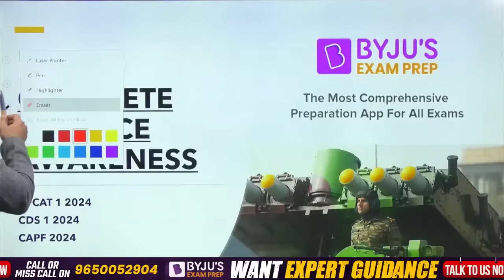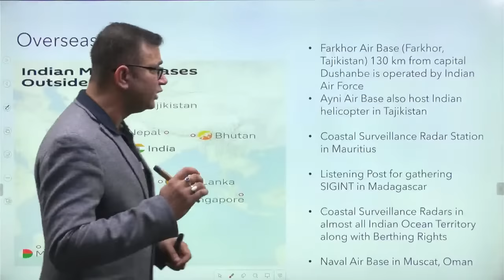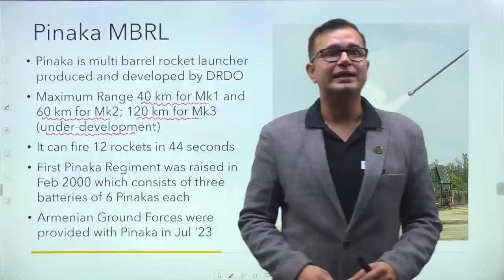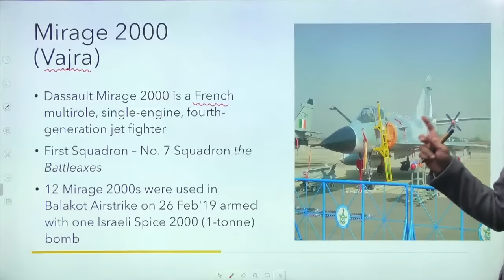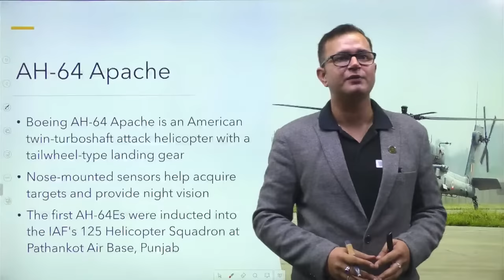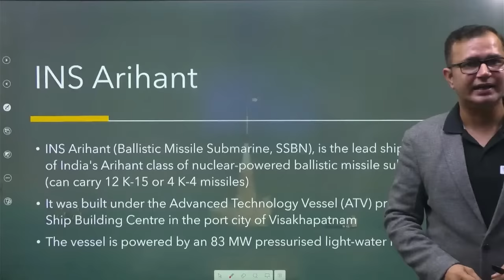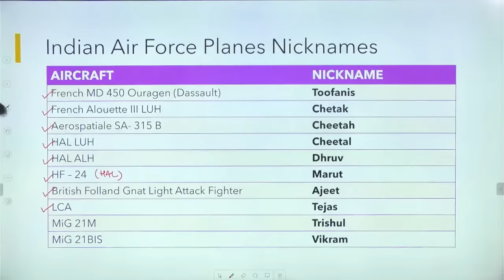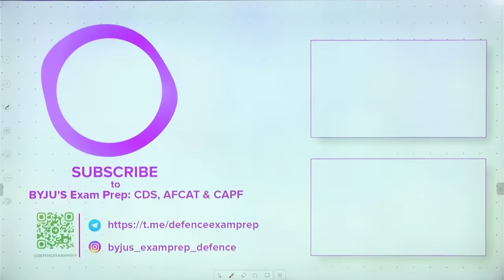Complete Defence Awareness In One Shot I Sure Shot Questions for Defence Exam I AFCAT I CDS I CAPF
Complete Defence Awareness In One Shot I Sure Shot Questions of AFCAT 1 2024 Exam I AFCAT 2024 Exam

In this Video you will Get :
Organization of Indian Armed Forces
Rank Structure and Commands
Indian Army Equipments (Tanks, Guns, Radars)
Indian Air Force Equipments (Airplanes, Helicopters, UAVs)
Indian Navy Equipments (Aircraft Carriers, Submarines, Destroyers)
Missile Defence System
Future of Indian Armed Forces (Futuristic Weapons)
Indian Air Force Planes Nicknames
Projects of Indian Navy for Shipbuilding
Military Academies in India
Military Medals
Important Missiles of World (Selected)

Welcome to BYJU’S Exam Prep, your ultimate destination for CDS Exam Preparation! 🌟 Dive into a world of comprehensive guidance, strategic study sessions, and expert insights tailored to propel you towards success in the National Defence Academy exams.

📌 To Get Daily Practice Quizzes, Free Mock Tests, Subject Wise Questions

📌For any course related query, please fill this inquiry form -

📌For regular updates regarding CDS 1 2024 Preparation, Join this WhatsApp Channel 👉

📌To connect to our counsellors for guidance or preparation related queries,